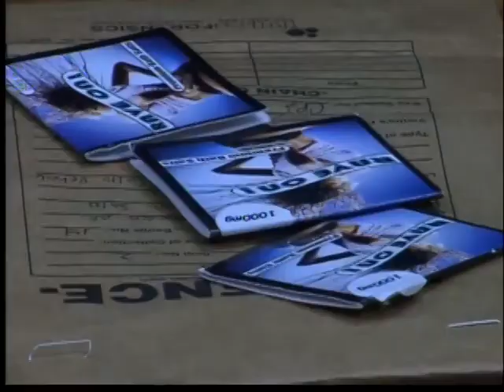Bath salts a major problem